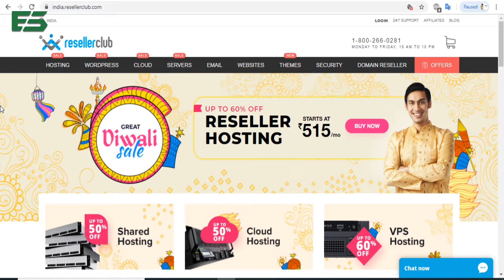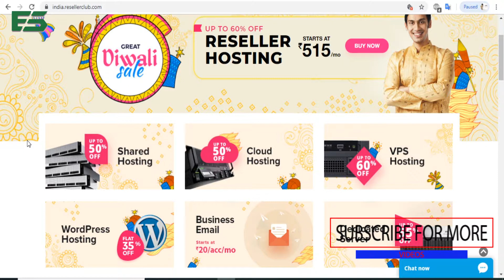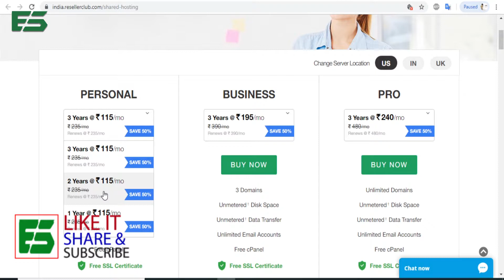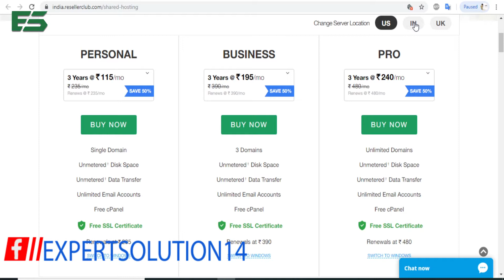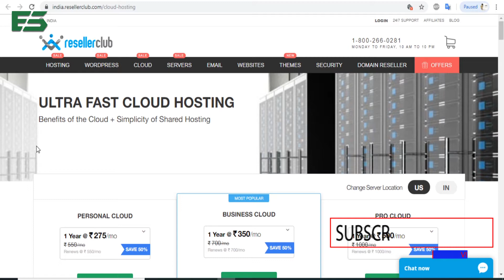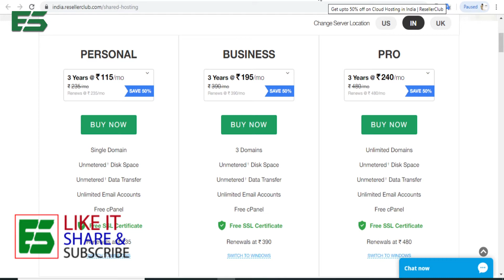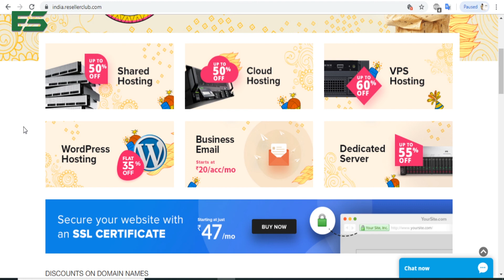Resellerclub Hosting offer | Dipawali offer on Hosting | Expert Solution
Hosting, blogging ke liye niche content jitna important hai utna hi ek achi hosting. To dipawali ke shubh awasar per Resellerclub ne hosting ke upar kafi ache offer lekar aaya hai. Jismai maximum 60% tak ka discount mil sakta hai. To aap ish video ko dekhe and offer ke bare mai jane.

Expert solved all queries-
1) Resellerclub hosting offer
2) shared hosting vs cloud hosting
3) Resellerclub hosting review
4) Resellerclub hosting in hindi
5) Dipawali offer on Hosting

About - Expert Solution channel is created just for educate you, with creator vinit singh personal experience.